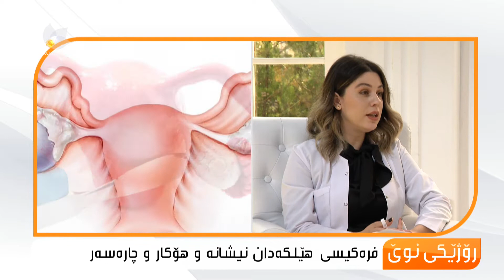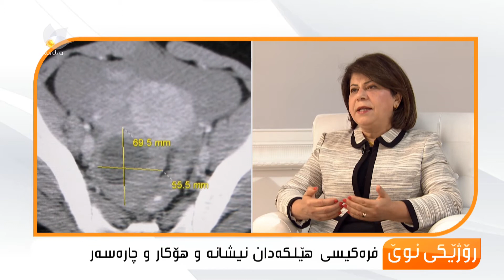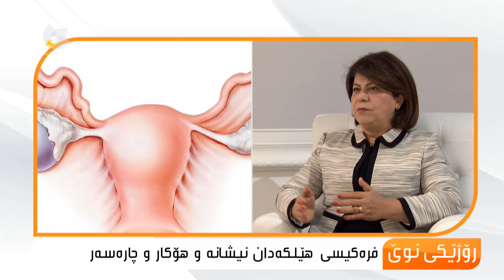نیشانە و هۆكارەكانی فرەكیسی هێلكەدان ..مهاباد ساڵح